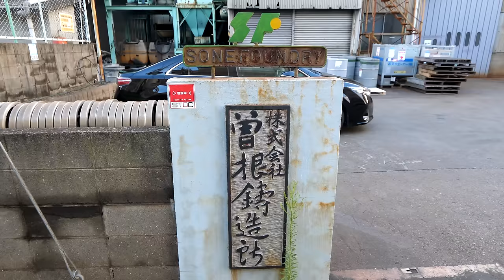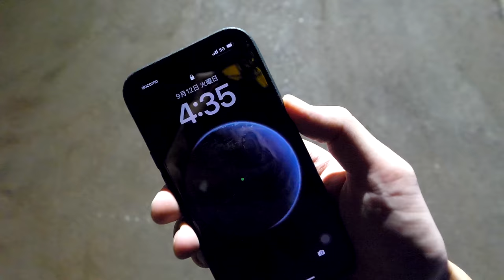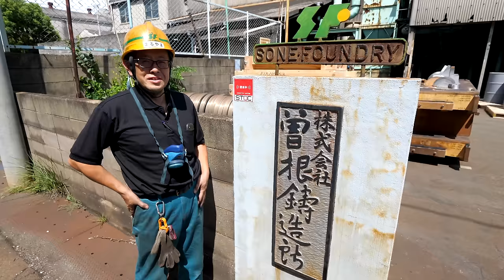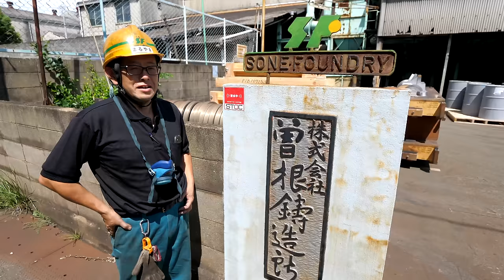超大型鋳造のプロセス。朝の４時から５tの鉄を流し込む関西の老舗鋳造工場。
超大型鋳造のプロセス。

【取材先】
会社名：株式会社曽根鋳造所
住所：〒676-0074 兵庫県高砂市梅井5-2-6

【著作】
ダテ映像・株式会社フードモール
カメラマン：伊達裕也
編集：伊達裕也
ディレクター：株式会社フードモール